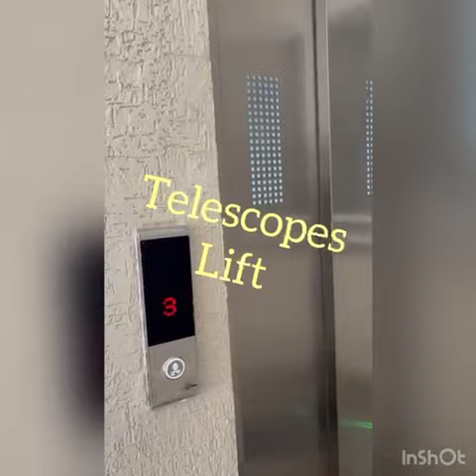TELESCOPIC AUTOMATIC DOOR GEARLESS PASSENGER ELEVATOR INSTALLED AT NEW AMRITSAR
G+3 PASSENGER ELEVATOR
6 PERSON CAPACITY
GEARLESS LIFT
SUPER SMOOTH LIFTING

WE MANUFACTURER AND DEALS IN ALL TYPES AND PASSENGER AND GOODS LIFTS

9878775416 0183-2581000